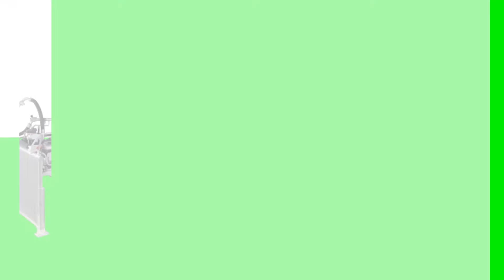DIFERENÇAS ENTRE OS RADIADORES DA L200 TRITON - DICA CLIMER